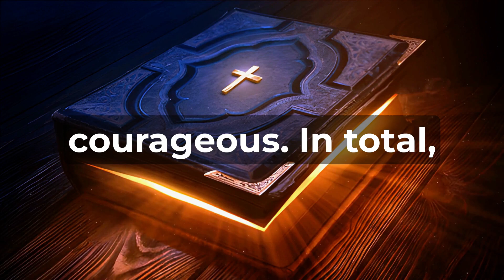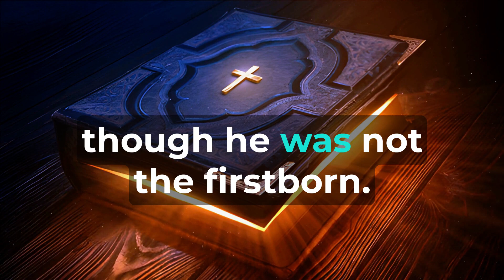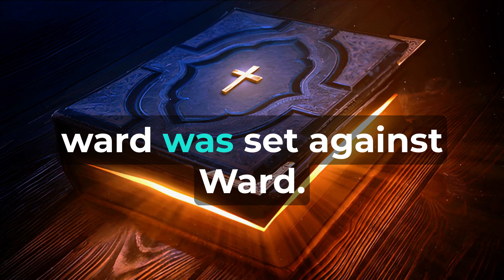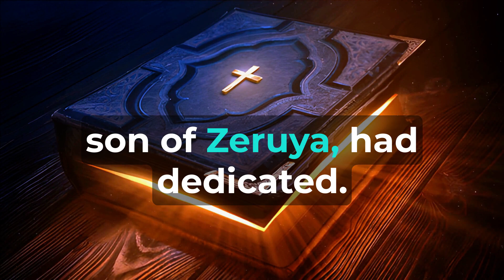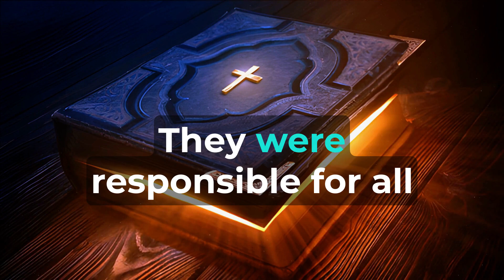1 Chronicles Chapter 26 - The Holy Bible (KJV) "audiobook - read along" ✝️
"1 Chronicles Chapter Twenty Six"  Regarding the divisions of the gatekeepers: From the Korahites, there was Meshelemiah, the son of Kore, from the sons of Asaph. The sons of Meshelemiah were as follows: Zechariah the firstborn, Jediael the second, Zebadiah the third, Jathniel the fourth, Elam the fifth, Jehohanan the sixth, and Elioenai the seventh. Additionally, the sons of Obededom were Shemaiah the firstborn, Jehozabad the second, Joah the third, Sacar the fourth, and Nethaneel the fifth, Ammiel the sixth, Issachar the seventh, and Peulthai the eighth, for God had blessed him. Moreover, Shemaiah's sons, who ruled in their father's house, were strong and capable men. The sons of Shemaiah were Othni, Rephael, Obed, and Elzabad, who were all strong and courageous. In total, there were sixty-two descendants of Obededom. Meshelemiah had eighteen sons and brothers, all of them strong and capable. Hosah, from the children of Merari, also had sons. The chief among them was Simri, though he was not the firstborn; nevertheless, his father had appointed him as chief. Hosah's other sons included Hilkiah, Tebaliah, Zechariah, and altogether there were thirteen sons and brothers in his family. Among these Levites, the divisions of the gatekeepers were organized, including both the more experienced and the less experienced, to serve in the house of the LORD. They cast lots, both the young and the old, according to their ancestral households, for each of the gates. The lot for the east gate fell to Shelemiah. Then they cast lots for Zechariah his son, a wise counselor, and his lot came out for the north gate. For Obededom, the south gate was chosen, and for his sons, the storehouses. To Shuppim and Hosah, the west gate was assigned, along with the gate Shallecheth, by the ascending causeway. Ward was set against ward. To the east, there were six Levites; to the north, four a day; to the south, four a day; and at the storehouses, two and two. At Parbar, to the west, there were four at the causeway and two at Parbar. Thus, these divisions of gatekeepers were chosen among the sons of Kore and the sons of Merari. Ahijah was responsible for the treasuries of the house of God and the dedicated gifts among the Levites. From the descendants of Laadan, who were Gershonites, came the chief fathers of Laadan, Jehieli. The sons of Jehieli were Zetham and Joel, his brother, who were in charge of the treasuries of the house of the LORD. From the descendants of Amram, Izhar, Hebron, and Uzziel: Shebuel, a descendant of Gershom, the son of Moses, was the chief official in charge of the treasuries. His relatives by Eliezer included Rehabiah his son, Jeshaiah his son, Joram his son, Zichri his son, and Shelomith his son. Shelomith and his relatives were in charge of all the treasuries of the dedicated gifts that King David, the heads of families, the officers of thousands and hundreds, and the army commanders had dedicated. They dedicated some of the plunder taken in battles to maintain the house of the LORD. Everything that Samuel the seer, Saul the son of Kish, Abner son of Ner, and Joab son of Zeruiah had dedicated—all who had dedicated things—was under the care of Shelomith and his relatives. From the Izharites, Chenaniah and his sons had responsibilities outside the work of Israel as officials and judges. From the Hebronites, Hashabiah and his relatives, seventeen hundred capable men, had various responsibilities in Israel west of the Jordan for all the work of the LORD and for the service of the king. As for the Hebronites, Jerijah was their chief according to the genealogical records of their families. In the fortieth year of David's reign, they were counted, and there were outstanding men among them at Jazer in Gilead. Jerijah's relatives, capable men, numbered two thousand seven hundred heads of families, whom King David put in charge of the Reubenites, the Gadites, and the half-tribe of Manasseh. They were responsible for all matters pertaining to God and the affairs of the king.